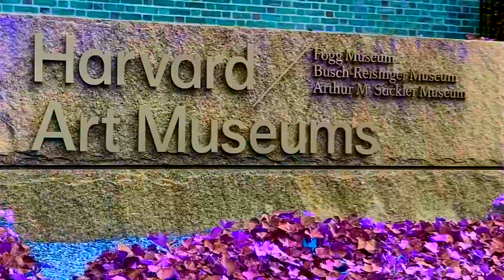Interviewing Harvard Students *Social Life, Athletics, Majors etc*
I went to HARVARD to ask students questions! Their responses were 200 IQ! Watch to the end to hear them all!!!
TIMESTAMPS:
Introduction - 0:00
What is it like being a Harvard student? - 0:53
Grade? - 1:16
Major? - 1:27
How hard is Harvard? 1:40
What is it like being @ Harvard? - 2:13
Life as a student-athlete - 2:40
Pros and Cons of Being an Athlete? - 2:58
Balancing sports and work - 3:35
Outro - 3:59

The growth on this channel has been crazy over the past couple of months! I love each and every single one of you!

harvard, interviewing harvard students, asking harvard students this question, harvard university, how to get into harvard, college decision reactions, ivy league, college acceptance reaction, harvard vlog, harvard college, day in the life of a harvard student